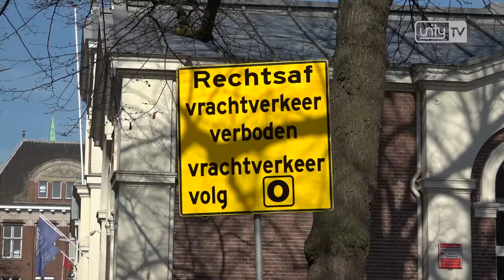Leidse Bostelbrug met verkeersregelaars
LEIDEN - De verkeersmaatregelen op de Leidse Bostelbrug zijn van start gegaan. Sinds donderdag morgen vijf uur 's ochtends staan er verkeersregelaars om het verkeer om en om over de brug te leiden. Vrachtverkeer mag helemaal niet meer over de brug en wordt omgeleid.

De brug tussen de prinsessenkade en het kort rapenburg moet met spoed ondersteund worden omdat de brug sneller achteruit gaat dan verwacht. De gemeente moet stalen buizen gaan plaatsen om de brug te ondersteunen. Samen met verkeersregelaars gaat dit de stad zo'n 600.000 euro kosten. Tot juni staan de verkeersregelaars er.

De vervanging van de brug en het gebied eromheen staat gepland voor 2021. De stalen buizen blijven tot die tijd liggen. Het doet een beetje denken aan 2016. Toen moest de Jan van Hout brug dicht vanwege scheuren. Uit onderzoek bleek toen dat de brug niet meer aan de veiligheidsnormen voldeed. Het zorgde voor een verkeerschaos in de stad.

Altijd op de hoogte
Volg het nieuws uit de Leidse regio via onze app, gratis te downloaden via Google Play en de App Store.
Het nieuws elke dag om 19.00 uur in je mailbox? Schrijf je in voor de nieuwsbrief.